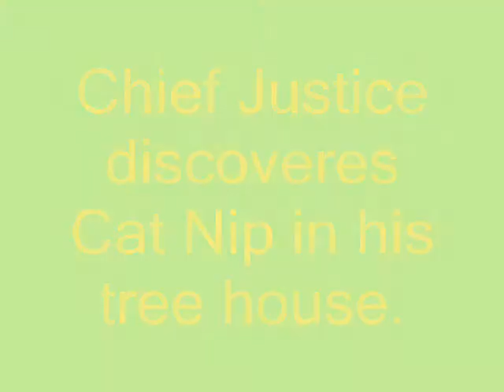chief tree nip.wmv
Chief Justice Jones discovers some one has laced his tree house with cat nip and now must remove the nip... with his face.